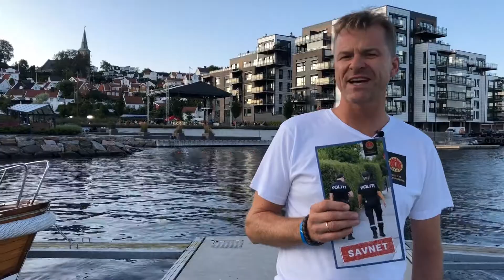Sigve i Arendal 2019